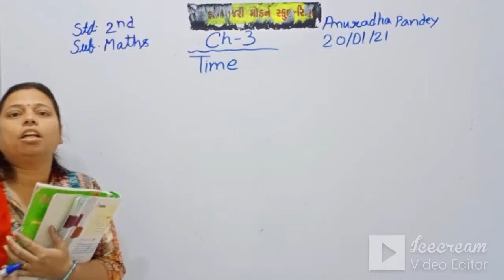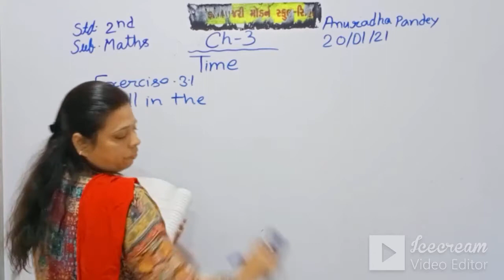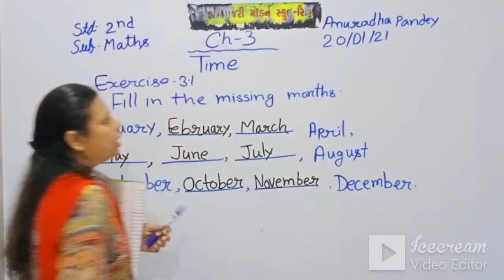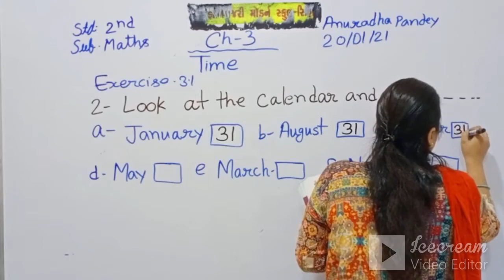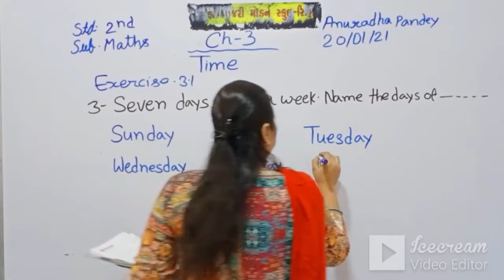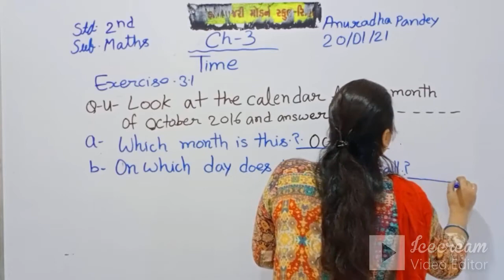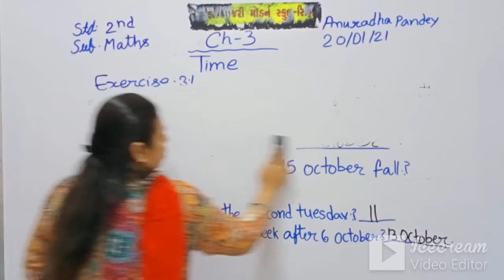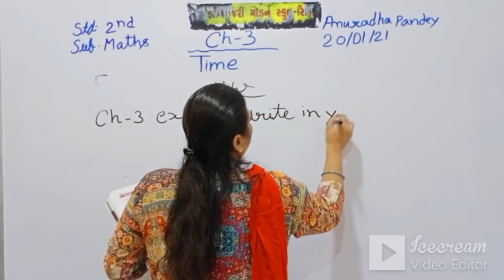STD:2 (ENG.MED) | MATHS | CH-3 | TIME | TEACHER : MRS. ANURADHA PANDEY